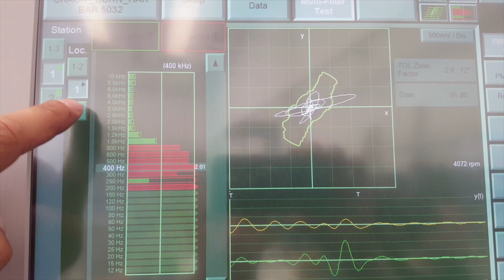PROTEK Automation | Presentazione generale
ProTek progetta, realizza e installa impianti di automazione e movimentazione industriale (convogliatori), con esperienza e referenze soprattutto nel settore alimentare, cosmetico, farmaceutico, automotive e tissue.
La ProTek ha l’esperienza e l’organizzazione per fornire macchine e impianti speciali per l’automazione industriale e in particolar modo per:
- Assemblaggio
- Marcatura
- Controlli estetici (sistemi di visione)
- Controlli dimensionali (a contatto e non)
- Controlli strutturali dei metalli (correnti indotte)